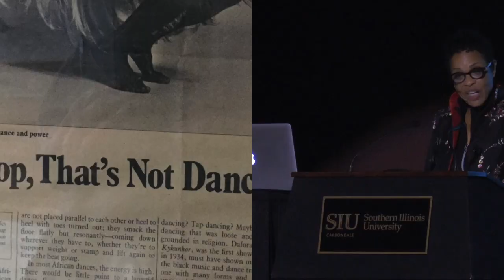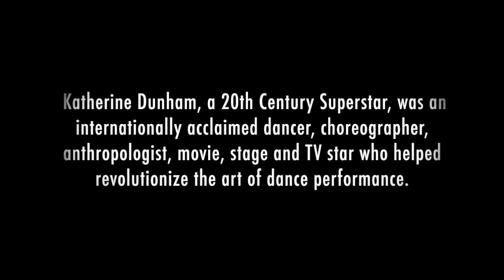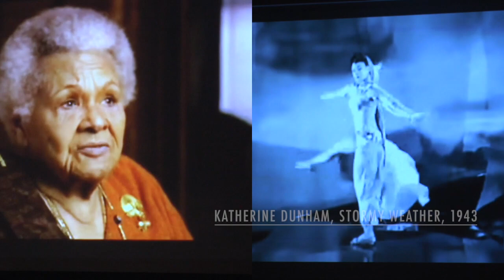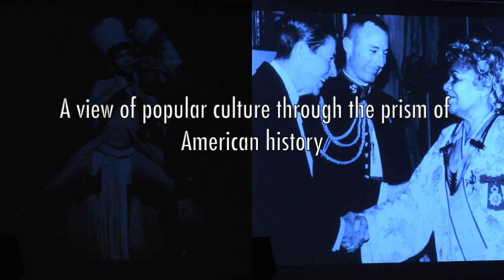Dance Trailer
Excerpts from Marguerite Mariama's dance history:
Mariama began her artistic life as a dancer – trained at Tommy Sutton Dance Center (renamed, Mayfair Academy) where Michele Obama was once a student; and, with one of her dance mentors the legendary Katherine Dunham. This trailer is an overview of Dr. Mariama's dance and dance/movement therapy history and her use of the media as a tool for personal and community empowerment. A trailer for her solo show, History, Dunham and Dance - Unwrapping the Legacy: A Multimedia Experience – that honors Ms. Dunham, is also included.